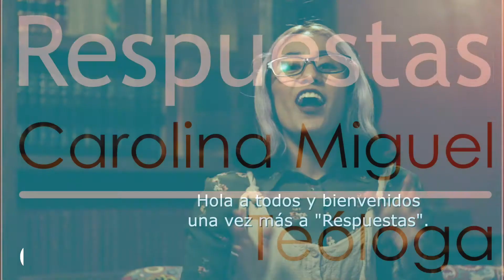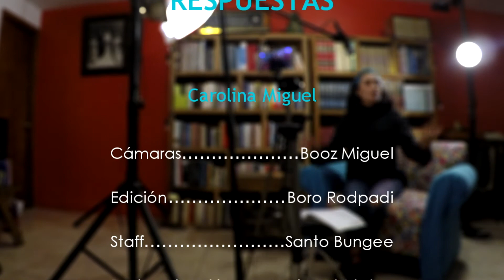¿De qué me salvó Jesús? | Carolina Miguel | Respuestas #32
Cápsula 32 de la serie "Respuestas" de Carolina Miguel Teóloga.
¿De qué me salvó Jesús?
Carolina responde a esta pregunta.
Arcángel Sónico Producciones
2021